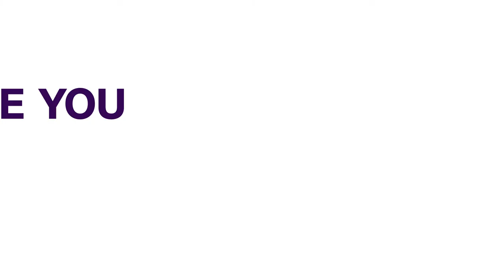Kyrgyzstan: President Japarov Votes In National Referendum | FOREIGN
Voters in Kyrgyzstan are likely to support handing greater powers to the presidency in a referendum on Sunday, given high public trust in populist head of state Sadyr Japarov.